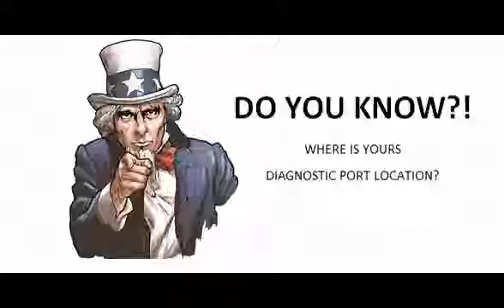Citroen C zero 2010 10 Diagnostic Obd Port Connector Socket Location Obd2 Dlc Data Link 272